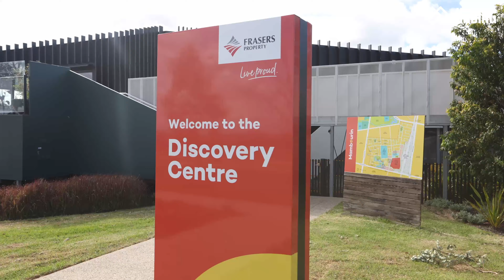澳洲度假村风格的别墅群？Mambourin 墨尔本西区 4房2卫 仅售66万澳元！2023年最新看房团现正报名中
👉了解澳洲最新房地产动向，添加金鼎置业微信小助手：JINDING_RE
👉订阅🔔Jinding频道

2023年对购房者来说是充满挑战的!
澳洲房地产的投资方向将会怎么发展？
现在是否是投资的好时机呢？
高利率对投资方向有什么影响？
澳洲房市蓬勃发展的原因是什么？
墨尔本，悉尼，黄金海岸，布里斯班什么潜力区域值得推荐？
欢迎留言讨论点👍谢谢支持！

🎬热门视频精彩推荐👍：
【澳洲房地产焦点】

关于JINDING - 自2016年成立以来，金鼎已成为澳大利亚领先的渠道销售代理商之一，已售出超过17亿澳元的住宅物业。我们的团队专注于与澳大利亚本地领先的房地产开发商合作，并在中国设有14家分公司。了解更多澳洲房产资讯，请关注微信公众号-金鼎时代；预约看房请添加微信JINDING_RE。谢谢您的关注和支持！